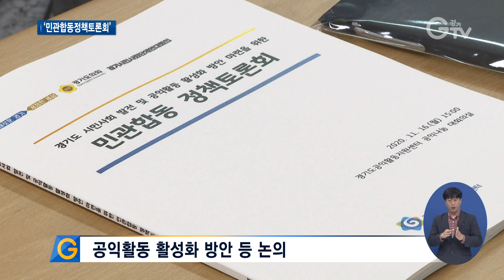공익활동 활성화 위해 중지 모아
[앵커멘트] 경기도가 경기도의 시민사회 발전과 공익활동 활성화를 위한 ‘민관합동정책토론회’를 진행했습니다. 이번 토론회에선 경기도의 공익활동 추진을 위한 제도 개선 방안과 민관협치에 대한 논의가 이뤄졌습니다. 구영슬 기자가 취재했습니다.

[리포트]
[자막] 1. ‘민관합동정책토론회’ / 경기도공익활동지원센터 대회의실 (11월16일)
경기도가 지난 16일 경기도의 시민사회 발전과 공익활동 활성화에 힘쓰기 위해 ‘민관합동정책토론회’를 열었습니다.

[자막] 2. 공익활동 활성화 방안 등 논의
경기도와 경기도의회, 경기시민사회단체연대회의가 공동으로 주최한 이번 토론회에선 시민사회의 발전을 위한 제도와 정책 변화, 경기시민사회의 현황과 과제에 대한 논의가 이뤄졌습니다.

[자막] 3. [녹취] 서남권 / 경기도 소통협치국장
“우리 사회의 문제, 지역 사회의 문제나 삶의 문제들을 결국은 시민 사회의 영역에서 조율되고 또 보조, 조율자로서의 역할을 하는 것이 우리 사회가 건강한 사회로 가는 길이라고 생각합니다.”

[자막] 4. 공익활동 추진 위한 행정적 정비, 제도개선 방안 등 토론 진행
이번 토론회에선 경기도의 공익활동 추진을 위한 행정적 정비와 제도개선 방안, 민관협치 등에 대한 열띤 토론이 진행됐습니다.

[자막] 5. [녹취] 안명균 / 경기도공익활동지원센터 센터장
“개별 단체를 지원하는 방식으로 갈 순 없다고 생각하고요. 그러면 지역에서 활동하고 있는 비영리 민간단체를 대상으로 이 비영리 민간단체의 활동을 적극적으로 지원하는 체계가 필요하다(고 생각합니다)”

[자막] 6. [녹취] 김강식 / 경기도의회 의회운영위원회 의원
“사실 (시민사회 단체가) 할 수 있는 기능이나 역할들에 대한 것들이 기회조차도 주어지지 않는 이런 부분들이 조금 더 인식에 대한 변화들이 좀 있었으면 좋겠다(고 생각합니다)”

[자막] 7. ‘경기도공익활동지원센터’ 유튜브 채널 통해 온라인 생중계
경기도공익활동지원센터 유튜브 채널을 통해 온라인으로 생중계된 ‘민관합동정책토론회’.

경기도는 조례 개정을 비롯해 이번 토론회에서 제안된 여러 방안들을 민∙관이 함께 추진한단 계획입니다.